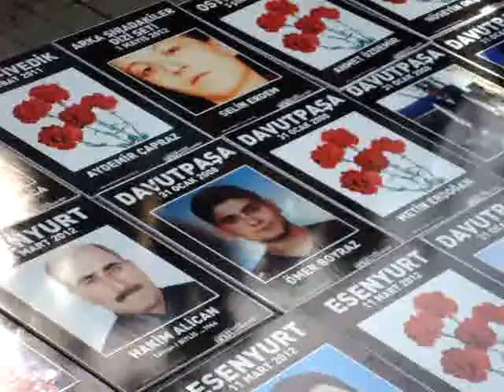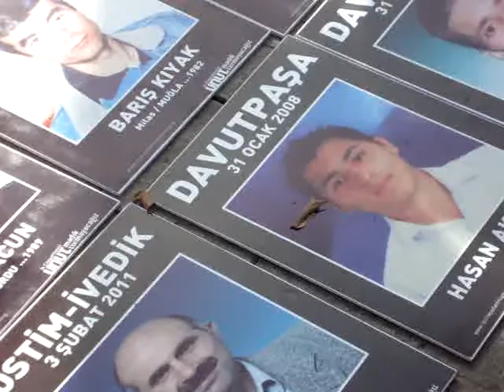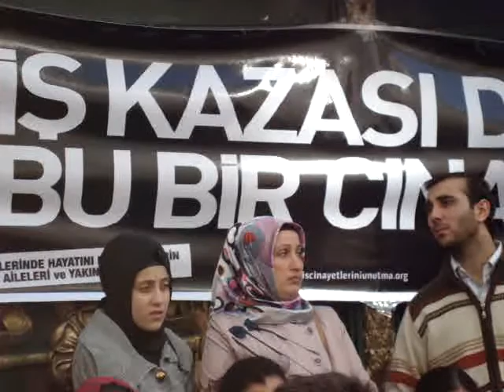Vicdan ve Adalet Nöbeti 03.02.13 (3) Mustafa Şimsek